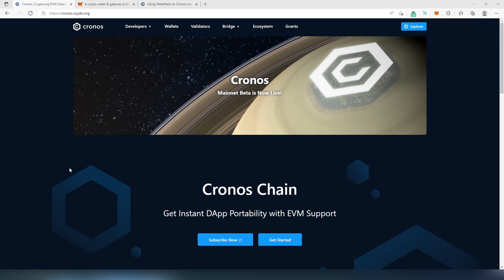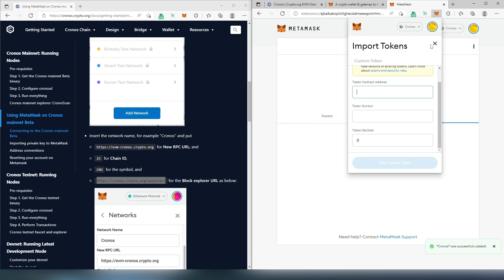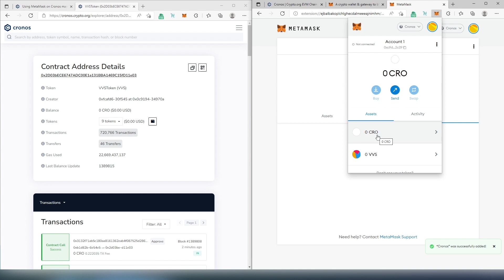How to add Cronos chain to MetaMask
In this video I will show you how to add Cronos Chain to MetaMask wallet, and how to add custom tokens on cronos chain into metamask.

Chain ID: 25
Symbol: CRO

PERSONAL GEAR
Main Camera
4k Asus Monitor
Video Camera Tripod